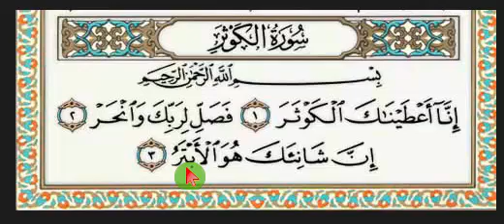asas tajwid ayah mad (huraiyan tajwid surah al-kausar)